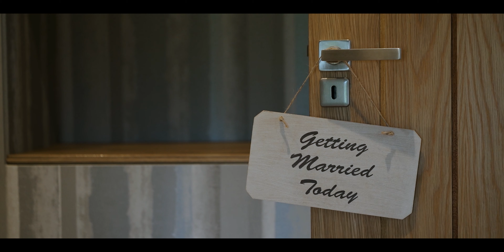Kirsty ❤ Shaun • Bunny Hill Weddings, East Yorkshire • December 2019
Kirsty & Shaun - Bunny Hill Weddings, East Yorkshire - Saturday 14th December 2019 - Wedding Shot By Swanland Media